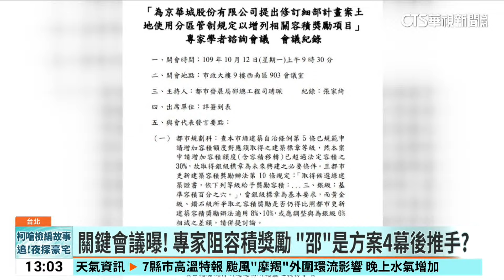創20%容積推手？ 邵琇珮無保請回 限制住居出境海｜華視新聞 20240903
檢方認為是京華城弊案中，關鍵共犯邵琇珮，2日晚間以被告身分複訊，經過7個小時的訊問後，無保請回，限制住居出境出海，而關鍵會議也曝光，2020年10月，邵琇珮當時是發展局總工程司，已增列容積獎勵為由，擔任主持人，召開會議，即使專家學者都認為當作「都更案件」，申請容積獎勵，並不合宜，但這場會議後，京華城的容積率，也逐漸往百分之560定調，因此被認定是京華城案關鍵人。